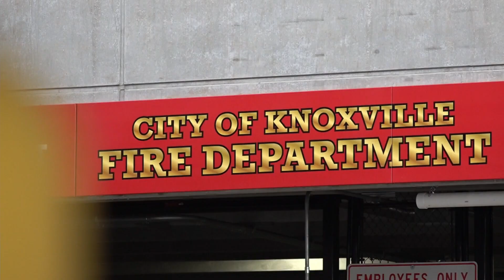KFD giving Knoxville students a chance to get hands-on experience with firefighting tools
The program is meant to show more students what it's like to be a firefighter, hoping to address a shortage of firefighters.